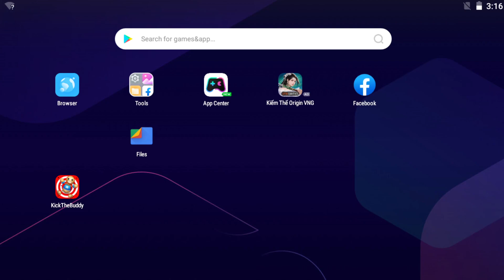Kick The Buddy 2024 | The Buddy Born vs Crazy Weapons VS The Buddy Rabbit